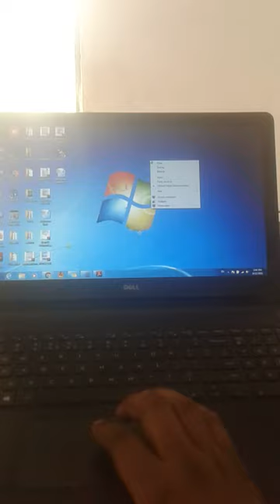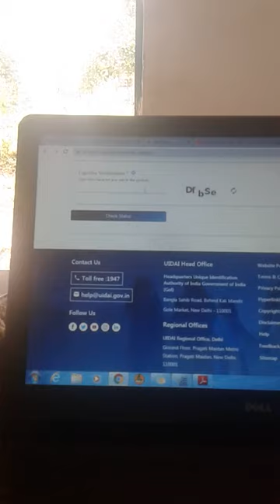aadhaar update ke bad status check kare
aashan tarika